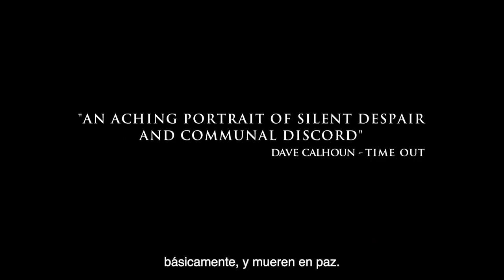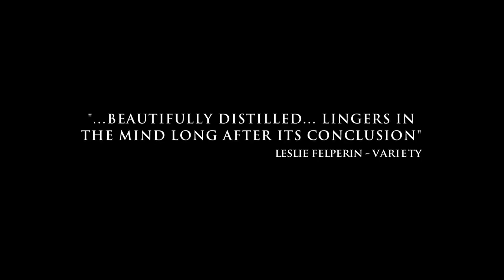Archipelago | Joanna Hogg | Trailer | D'A 2023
ARCHIPELAGO
Directora: Joanna Hogg
Intèrprets: Tom Hiddleston, Kate Fahy, Lydia Leonard, Amy Lloyd, Christopher Baker
Regne Unit, 2010